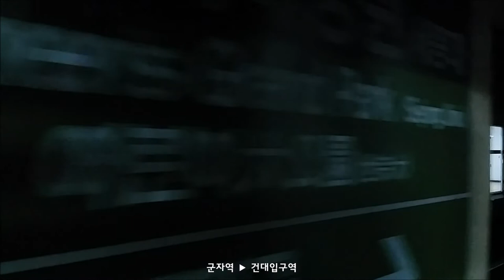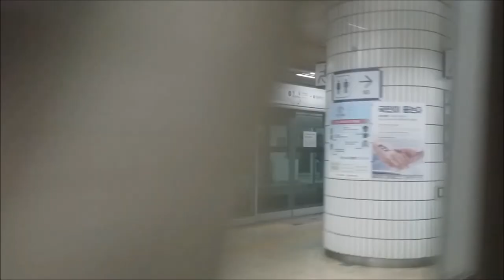수도권 전철 7호선 수락산역→청담역 야간 주행영상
수도권 전철 7호선
수락산역→청담역 1배속 야간 주행영상,

✨ 경로 :
수락산역→노원역→태릉입구역
→상봉역→군자역→건대입구역→청담역